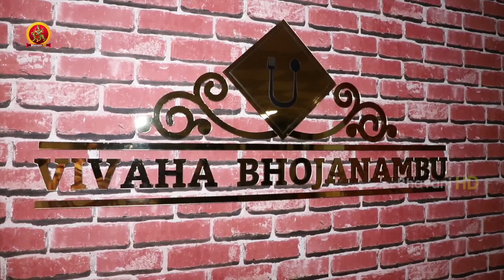Vivaha Bhojanambu Secunderabad branch Open Air Lounge launch by actress Nithya Shetty